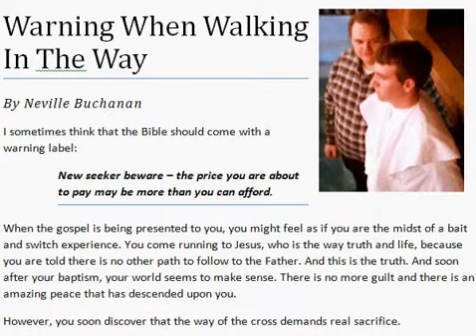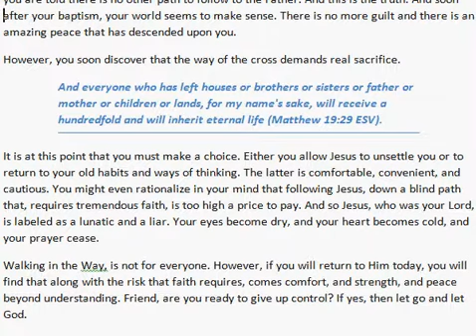Are you following a lunatic, liar or Lord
Warning When Walking In The Way

I sometimes think that the Bible should come with a warning label:
New seeker beware -- the price you are about to pay may be more than you can afford.
When the gospel is being presented to you, you might feel as if you are the midst of a bait and switch experience. You come running to Jesus, who is the way truth and life, because you are told there is no other path to follow to the Father. And this is the truth. And soon after your baptism, your world seems to make sense. There is no more guilt and there is an amazing peace that has descended upon you.
However, you soon discover that the way of the cross demands real sacrifice.
And everyone who has left houses or brothers or sisters or father or mother or children or lands, for my name's sake, will receive a hundredfold and will inherit eternal life (Matthew 19:29 ESV).
It is at this point that you must make a choice. Either you allow Jesus to unsettle you or to return to your old habits and ways of thinking. The latter is comfortable, convenient, and cautious. You might even rationalize in your mind that following Jesus, down a blind path that, requires tremendous faith, is too high a price to pay. And so Jesus, who was your Lord, is labeled as a lunatic and a liar. Your eyes become dry, and your heart becomes cold, and your prayer cease.
Walking in the Way, is not for everyone. However, if you will return to Him today, you will find that along with the risk that faith requires, comes comfort, and strength, and peace beyond understanding. Friend, are you ready to give up control? If yes, then let go and let God.